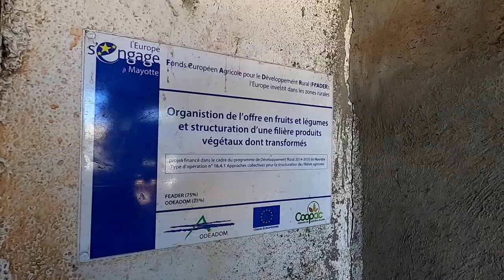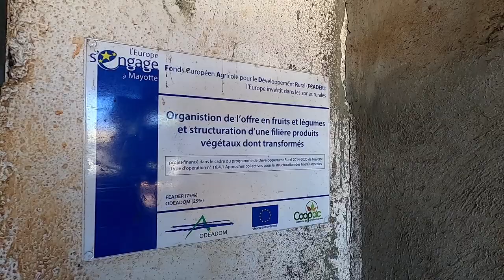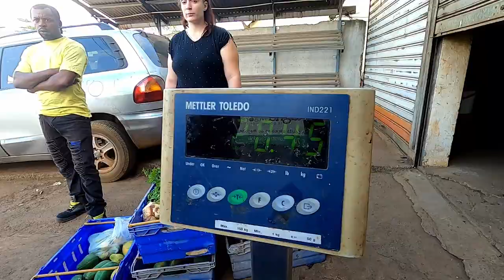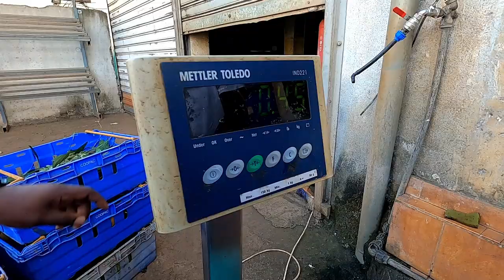100% Mayotte - Coopac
Une émission mettant en avant la culture et les traditions mahoraises.